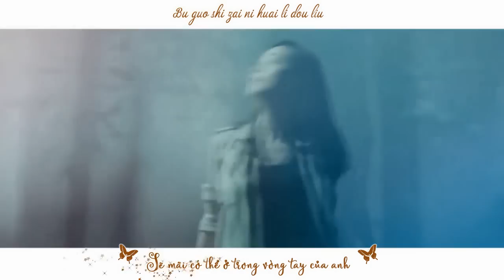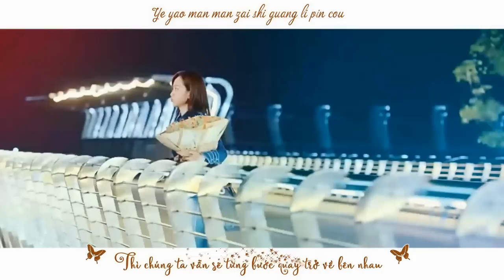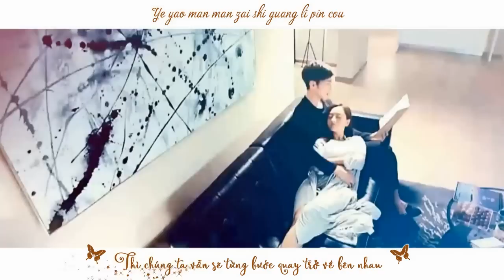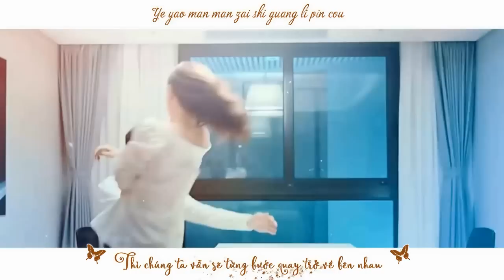[Pinyin + Vietsub] Trầm Miên | 沉眠 - Bạch Vũ x Dương Dung (Ost Truy Tìm Ký Ức - 美人为馅)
[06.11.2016] Mặc dù hình tượng Hàn Trầm trong phim hơi khác so với mình tưởng tượng nhưng cũng ko thể quá khắt khe vì phim đã qua bàn tay Vu Chính cải biên :)) Xem phim chỉ vì chuyển thể từ truyện của Đinh Mặc :))

Credit FMV: 全州原味红豆冰